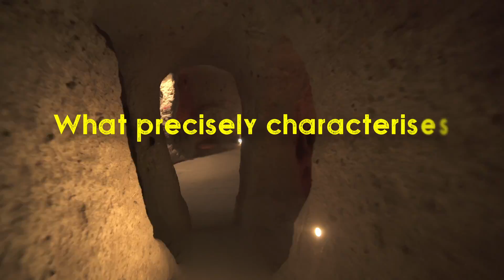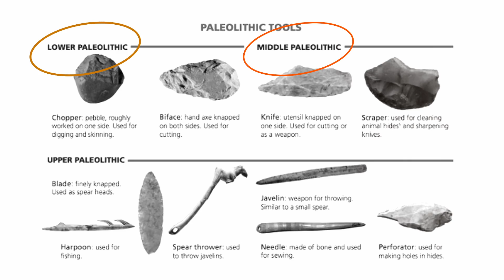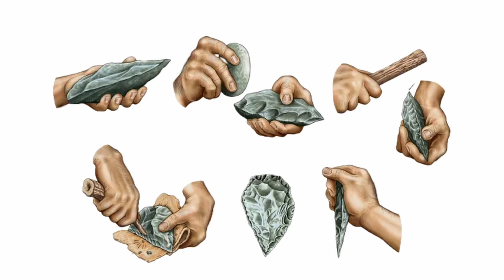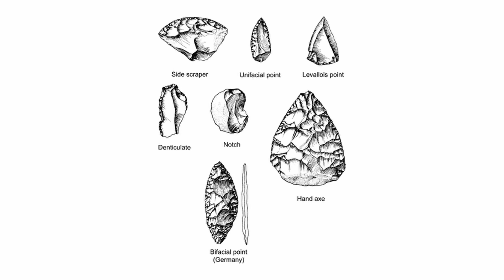Why is The Paleolithic The Longest Era of Human History?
The Paleolithic era, a period with a span longer than all of recorded history combined; we are talking about an outstanding 3 million years! Let’s turn back time and explore the era commonly known as the “Old Stone Age”. Today we will check out the hardships of early human life, how they used their ingenuity to survive for so long and amaze ourselves with the magnificent art they left behind.

So what precisely characterizes the Paleolithic Era?

In today's video we look at Why The Paleolithic is The Longest Era of Human History.

Inspired by North02, Beginning to Now, and Minute Earth.

Inspired by The Entire History of the Stone Age in 10 Minutes, The ENTIRE History of Human Civilizations | Ancient to Modern (4K Documentary), Ancient Humans Made Millions Of These - We Don’t Know Why